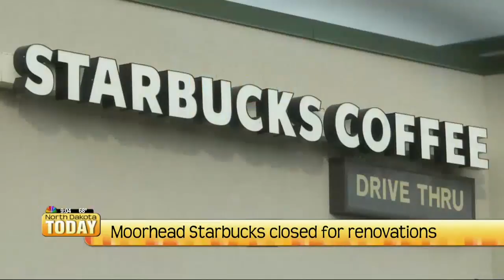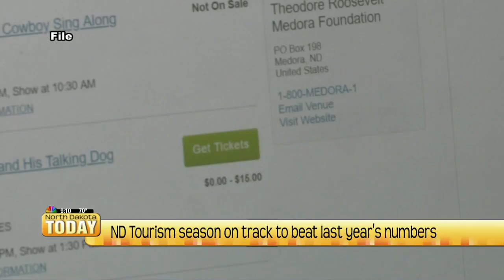NDT Cheese and Wine Together at Last